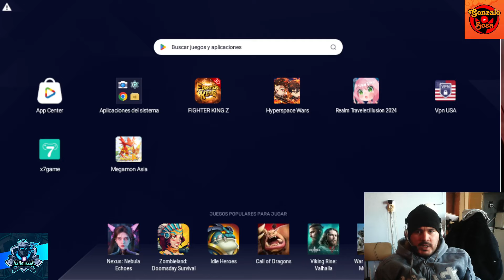Monster Battle GoGo Gameplay "Megamon" V3 + 2 Códigos Android APK Pokémon RPG!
Juego : Monster Battle GoGo
Evaluación: 10/10
Genero : RPG
Peso : 1.3GB
Internet : Online
Lenguaje : Inglés

🎁Códigos/Codes:
1. GM999999
2. LIKESHARE5K

Link de mi discord:
Dyno2021#5315